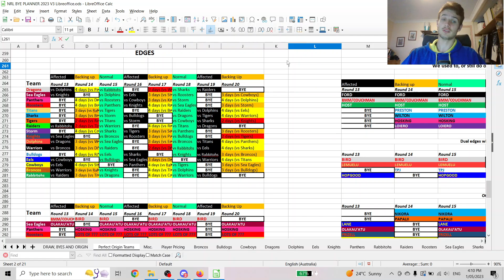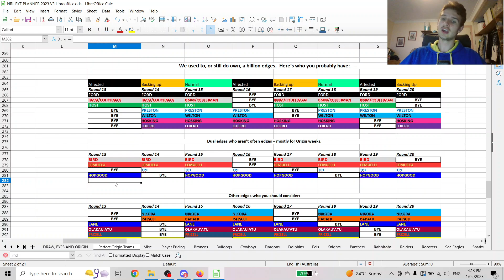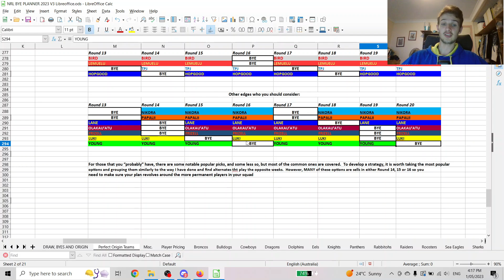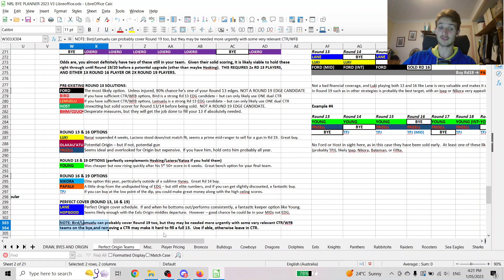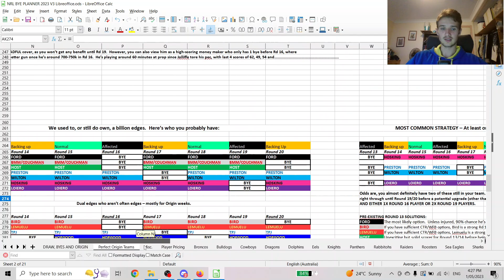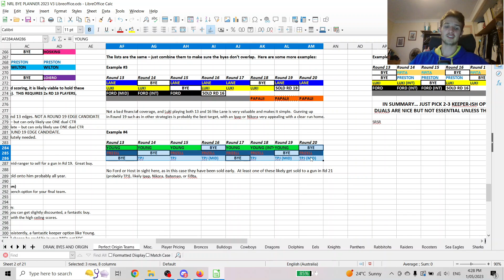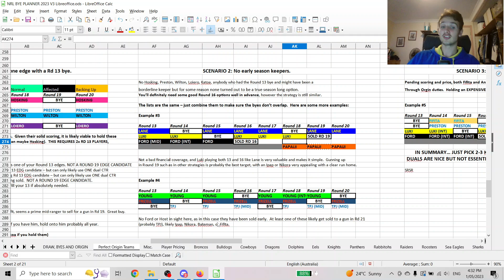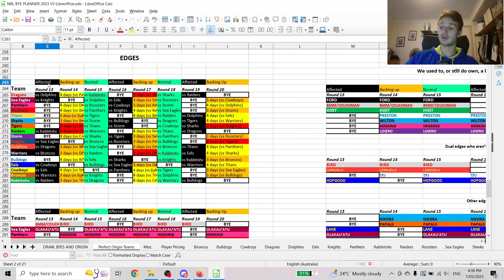Ep #3 - How close to the EDGE? (Scoop's Ultimate Origin Planner)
Hosking?  Preston?  Fifita??? How do they fit into our plans this Origin season?